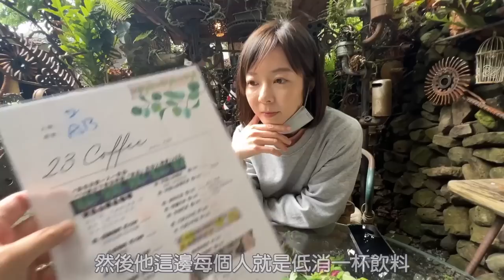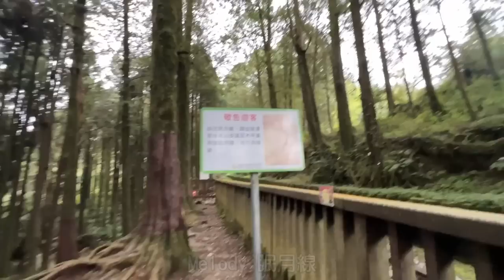【阿里山旅行(上)】阿里山必遊景點！山中秘境咖啡館、一望無際的超大雲海茶園、森林遊樂區景點攻略｜Melofunplay 美樂玩不累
阿里山是阿丹的阿公年輕時工作的地方，以前阿公還在的時候總說有機會要再帶阿公來，但說著說著時間就過了~
這次我們用了一個周末假日的時間，來到這個想來很久的地方，記得上一次來可能是小學的時候，這一次來到阿里山感覺變了很多，除了整體的園區設施便更完善之外，周邊也出現許多新景點。在做功課時的我們也是眼花撩亂，這次的影片我們我了幾個遊樂園區以外的景點，並完整的走過了一次森林遊樂區，有計畫要去阿里山玩的話千萬別錯過

看更多國內一二日旅遊影片:
【台南中西區小吃】回憶裡和外公外婆一起吃的台南市中西區美食 ！是哪些小吃讓小鳥胃的美樂說要再吃一口？
【台南中西區小吃(下)】87歲的阿嬤評鑑心目中第一名的台南小吃？出賣18間在地美食！？小巷老宅裡的美味甜點店
【 台南晶英酒店】平日一晚要9000多又難訂到的台南飯店值得嗎？有牛肉湯的早餐跟外面喝到的一樣？